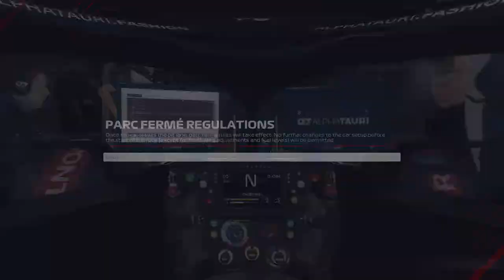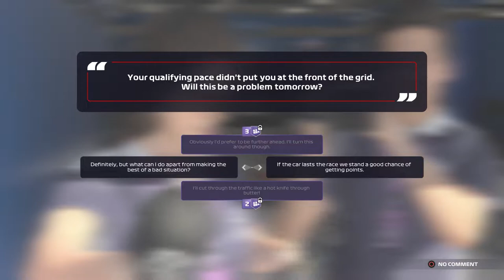TERRIBLE RACE FOR US! LAP ONE SPIN! | F1 2020 Alpha Tauri Career Mode | Episode 2